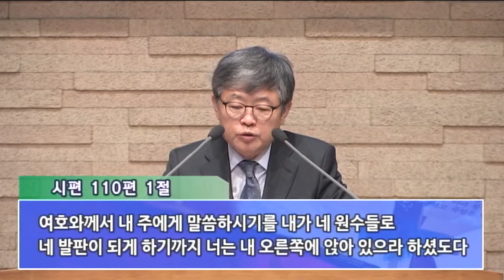[주일설교(17.03.26)] / 히브리서 강해(12); '대제사장직의 조건'(송태근 목사)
(히 5:1-10) “1 대제사장마다 사람 가운데서 택한 자이므로 하나님께 속한 일에 사람을 위하여 예물과 속죄하는 제사를 드리게 하나니 2 그가 무식하고 미혹된 자를 능히 용납할 수 있는 것은 자기도 연약에 휩싸여 있음이라 3 그러므로 백성을 위하여 속죄제를 드림과 같이 또한 자신을 위하여도 드리는 것이 마땅하니라 4 이 존귀는 아무도 스스로 취하지 못하고 오직 아론과 같이 하나님의 부르심을 받은 자라야 할 것이니라 5 또한 이와 같이 그리스도께서 대제사장 되심도 스스로 영광을 취하심이 아니요 오직 말씀하신 이가 그에게 이르시되 너는 내 아들이니 내가 오늘 너를 낳았다 하셨고 6 또한 이와 같이 다른 데서 말씀하시되 네가 영원히 멜기세덱의 반차를 따르는 제사장이라 하셨으니 7 그는 육체에 계실 때에 자기를 죽음에서 능히 구원하실 이에게 심한 통곡과 눈물로 간구와 소원을 올렸고 그의 경건하심으로 말미암아 들으심을 얻었느니라 8 그가 아들이시면서도 받으신 고난으로 순종함을 배워서 9 온전하게 되셨은즉 자기에게 순종하는 모든 자에게 영원한 구원의 근원이 되시고 10 하나님께 멜기세덱의 반차를 따른 대제사장이라 칭하심을 받으셨느니라”